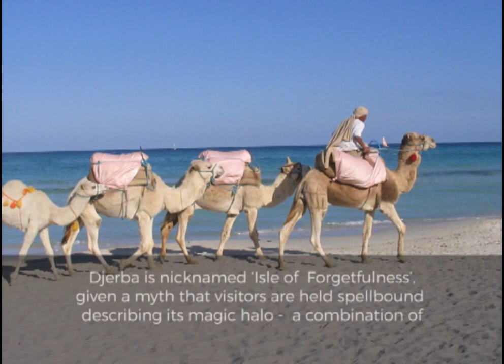Djerba Island: Nine Interesting Facts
1.Djerba is a fascinating Island off the southeast coast of Tunisia, near the Libyan border
2.The Island is shaped like a molar tooth
3.Djerba is nicknamed ‘Isle of Forgetfulness’, given a myth that visitors are held spellbound describing its magic halo -  a combination of a clear-blue sky, shining white horses, clean and well kept town's, tree-covered countryside and warm, yet not too hot climate.
According to ancient greek mythology, Homer, who was acclaimed as the greatest poet of classical antiquity; Djerba Island is notably referred to in his epic rendition, the Odyssey, as the Island of lotus eaters.